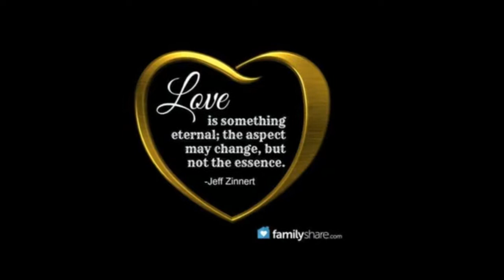dani butt A